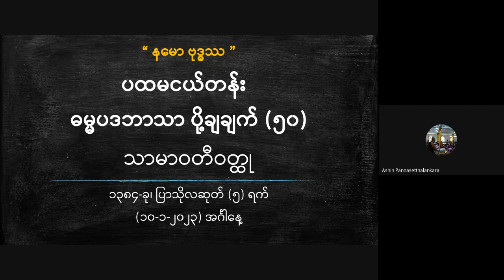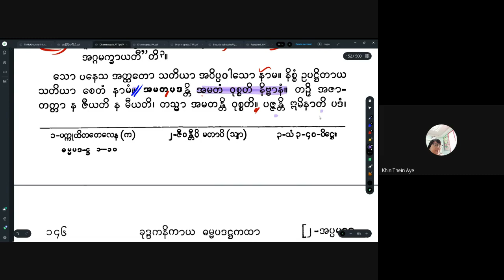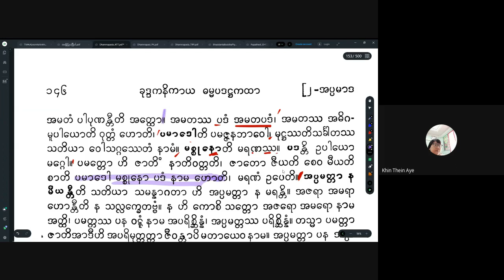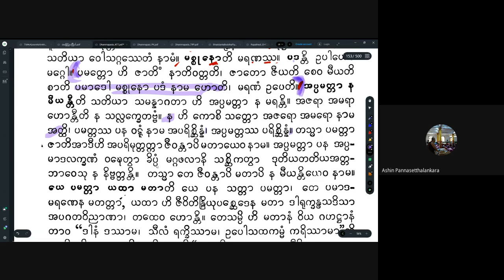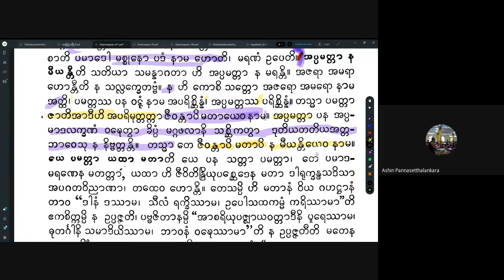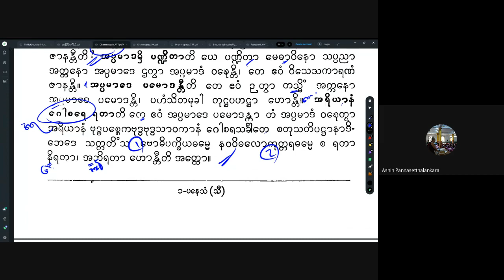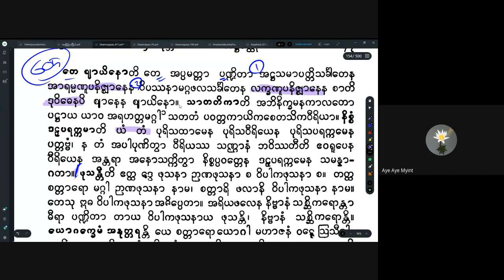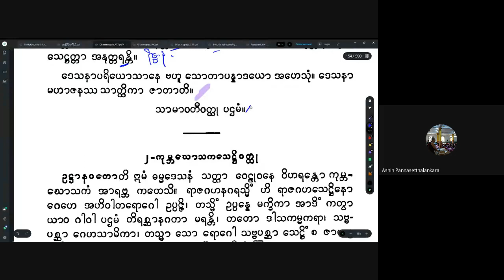အရှင်ပညာသေဋ္ဌာလင်္ကာရ_ပထမငယ်တန်း_ဓမ္မပဒသင်ခန်းစာ(၄၉)_20230110